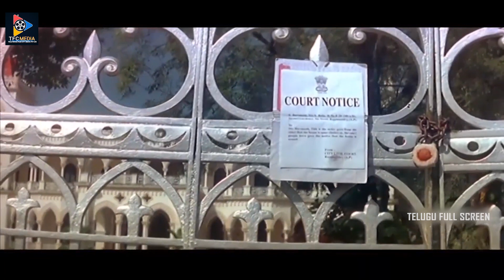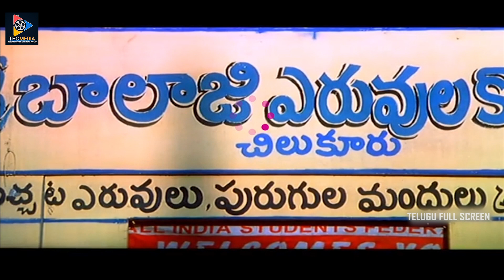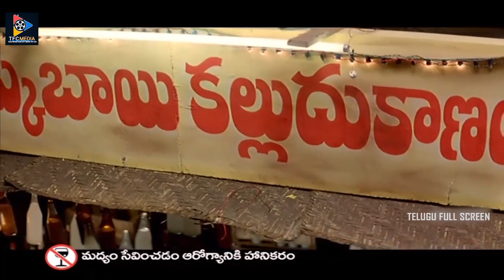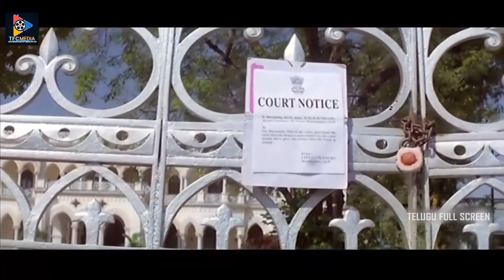Sivaji Non Stop Comedy Drama Film | Telugu Comedy Movies || Telugu Full Screen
Sivaji Non Stop Comedy Drama Film. Keep Follow Us For More Movies And Movie Scenes.